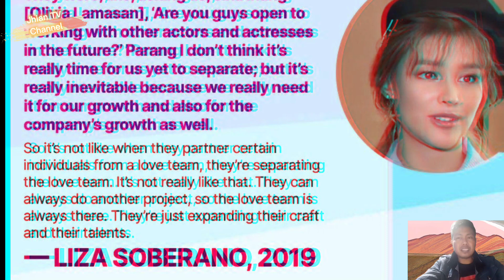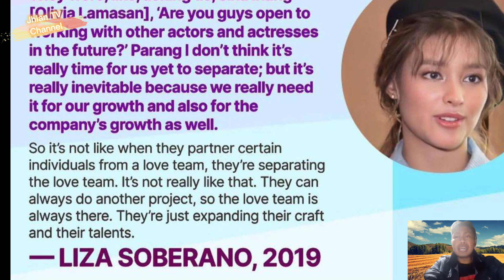Liza Soberano walang pinalagpas ano nangyari gurl?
Liza Soberano opens up about speaking her own mind and making her own decisions for her showbiz career. She says, “I’ve sacrificed myself, I’ve sacrificed my freedom, I’ve sacrificed my happiness to present Liza Soberano to the world, and I think I’ve earned the right to finally be me.”